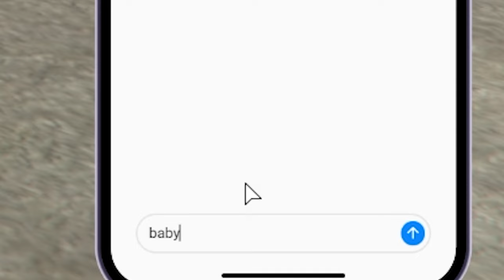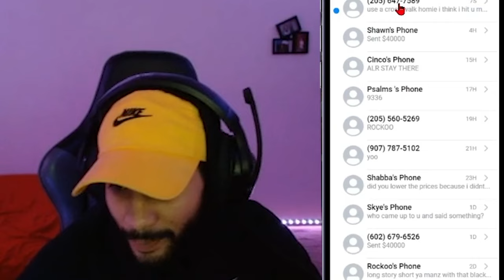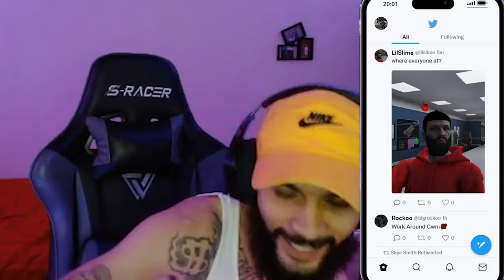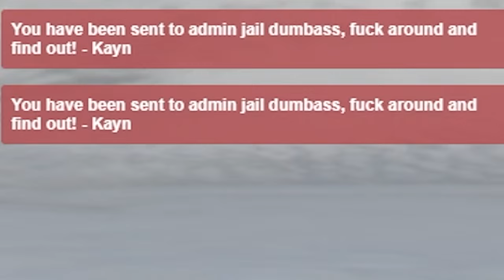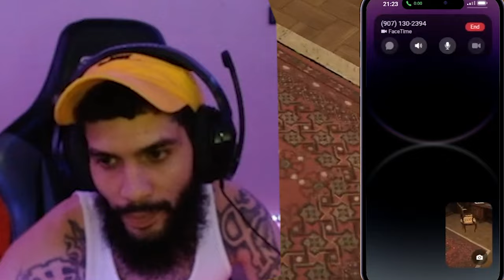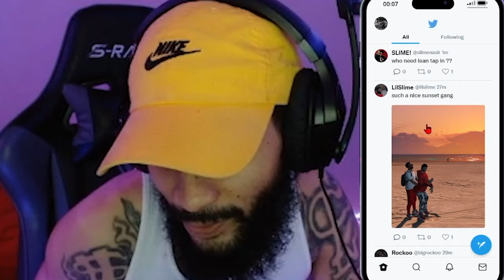Streamer RAGES When I ROB Him! (BOTH POVs)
► What did I even do?